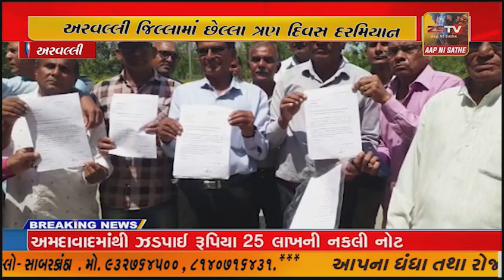મોડાસા તાલુકાના ગ્રામ્ય પંથક સહીત સમગ્ર જિલ્લામાં ખેતી પાકને મોટું નુકશાન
અરવલ્લી જિલ્લામાં છેલ્લા ત્રણ દિવસ દરમિયાન કરા સાથે વરસેલા કમોસમી વરસાદને પગલે મોડાસા તાલુકાના ગ્રામ્ય પંથક સહીત સમગ્ર જિલ્લામાં ખેતી પાકને મોટું નુકશાન થતા ખેડૂતોના મોઢામાં આવેલો કોળિયો છીનવાઈ ગયો છે ત્યારે આવા અસર ગ્રસ્ત ખેડૂતોએ નુકશાની અંગે સર્વે કરી સહાય ચૂકવવા અરવલ્લી જિલ્લા કલેક્ટરને આવેદન આપી રજૂઆત કરી છે.